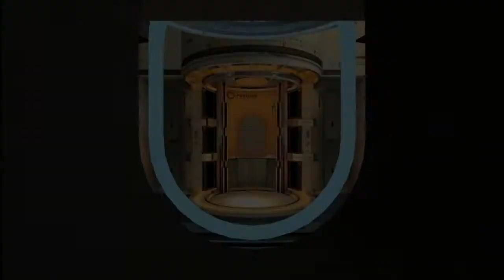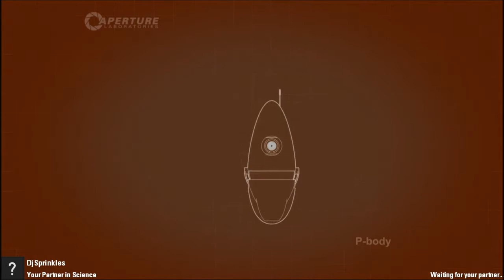Failing With Portals - Portal 2 Coop E02: You Are The Weakest Link. Goodbye!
Portal 2 coop with DjSprinkles and Callmejoe

In this series, we play through the Portal 2 Coop.

Join us as we have fun and mess around :)

We both will be uploading around 2 videos a day from now on :)